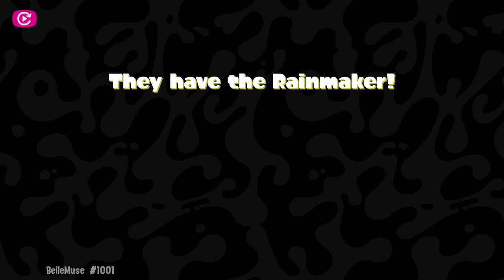[Anarchy Practice #12] Bloblobber Deco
Game 1:    0:00
Game 2:    6:06 [15 Splats/Assists]
Game 3:  12:12
Game 4:  16:30
Game 5:  22:24
Game 6:  28:07